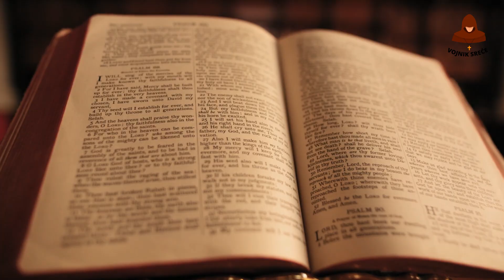FRA BOŽE RADOŠ U MAGLI ZABLUDE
Obavezno pogledajte"1000 DOLARA KAZNE ZA PRISUSTVO NA MISI"